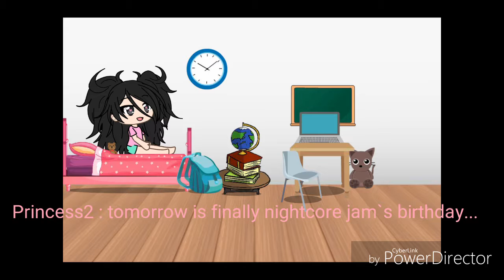Happy birthday nightcore jam~(jamie)~by princess2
Today is nightcorejam(jamie)`s 13th birthday
So thats why i made this video. I also added some of his youtube friends like(thebuddernathan,koro tori)

              the fat rat-never be alone
              thr fat rat : fly away

Screenshots : 30min
Edit time : 1hour30min

(Delayed 5 hours becouse of technical difficulties)😂